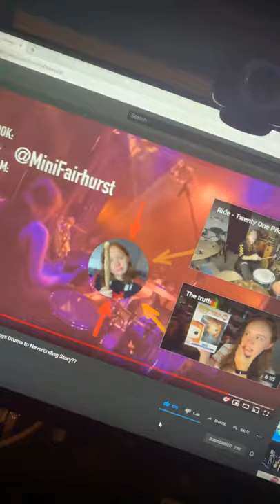Reacting to mini fairhurst Never ending story stranger things 3 drum cover